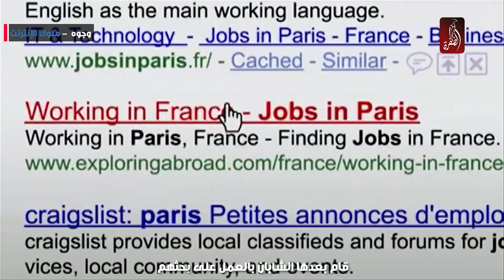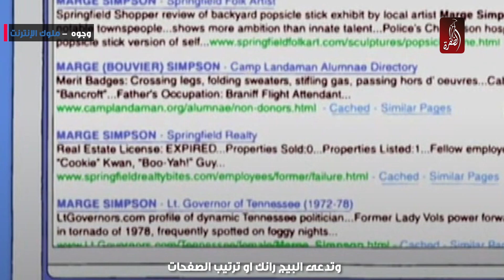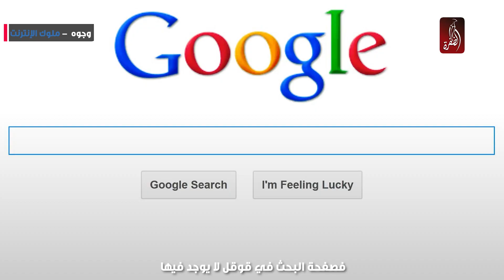كيف تتحكم هذه الشركة بكامل حياتنا؟! الشركة التي غزت العالم!!